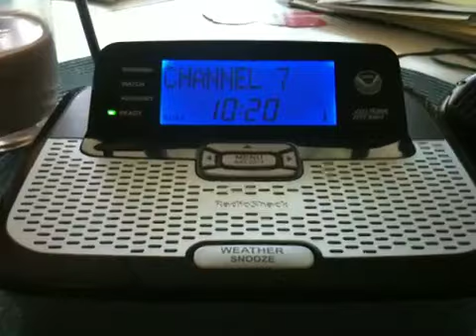WeatherRadio Canada Channel 7 ID (English)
This station also doesn't give a station name. I took this at my grandmas Enjoy the video!